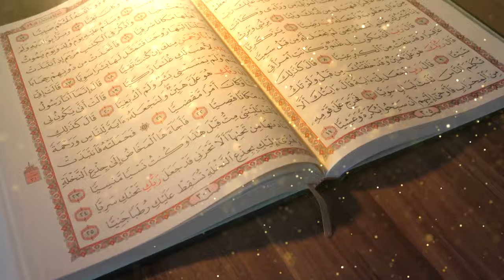Spiral into A State of Felicity Trailer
SPIRITUAL RETREAT TRAILER 2 — ABSORB THE EVERLASTING LOVE OF ALLAH

_“Whoever Loves to meet Allah, Allah Loves to meet him”_

❄️ This Winter, Hibernate in the Comfort of Remembering the Most Powerful, in a way which you have Never experienced before ❄️

Register Now as Tickets are Limited

Date: Friday 24th December - Monday 27th December 2021

Time: Commences 19:30 GMT

Venue: Madina Mosque | 128 St Georges Road| BOLTON | BL1 2BZ